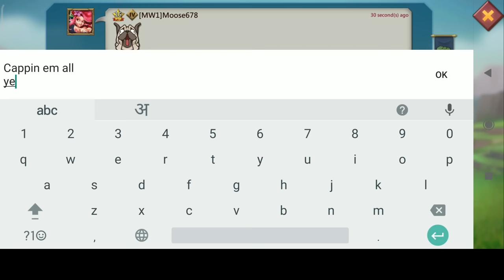A SOLOTRAP CAUGHT IN A WAVE OF GANGBANG! SCOUT VS 11K & MYTHIC CHAMPS GANGBANG - Lords Mobile